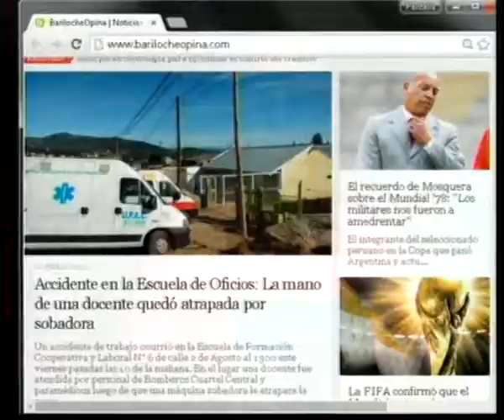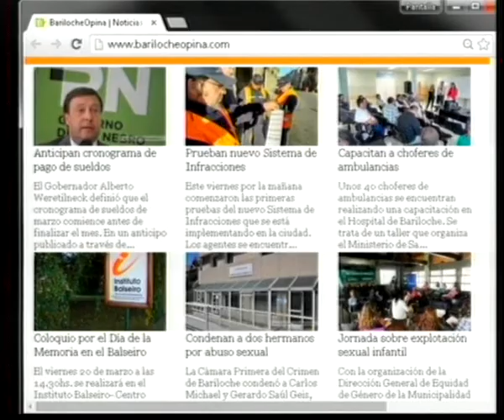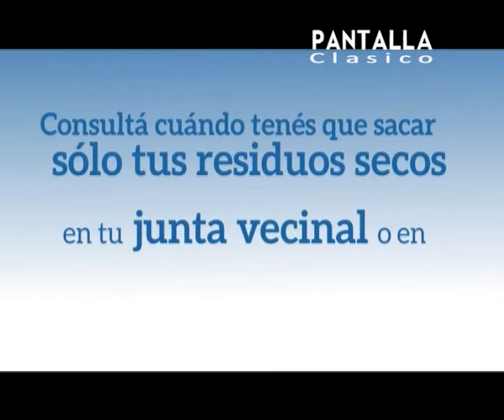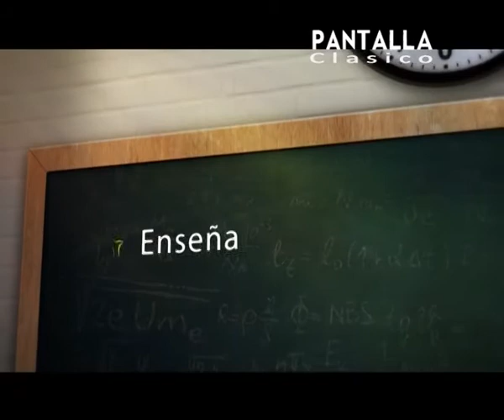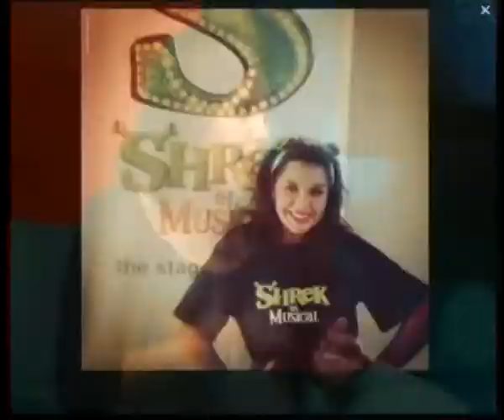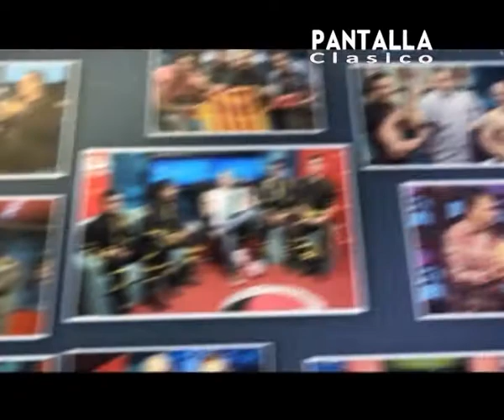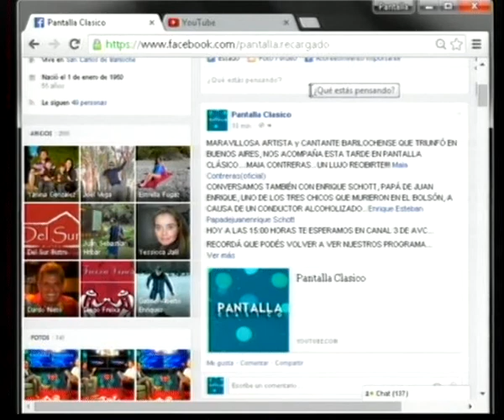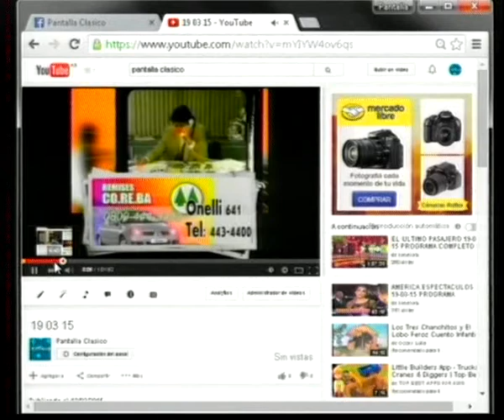20 03 15